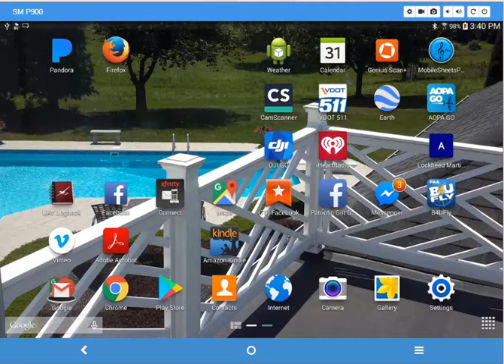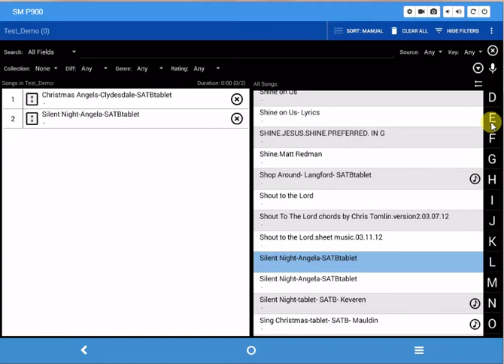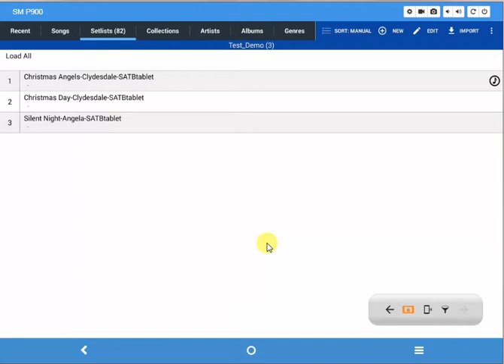Mobile Sheets Pro - Making a Set List Part II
This video describes how to make a Set List using songs which are  already imported into Mobile Sheets Pro.